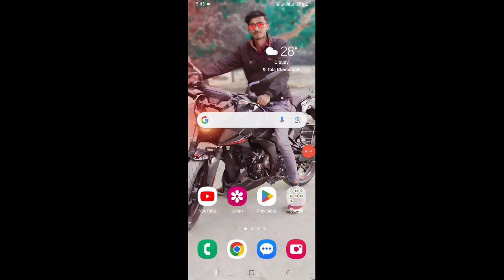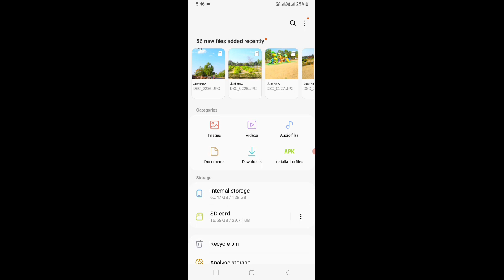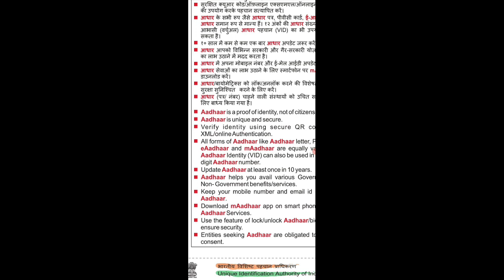Adhar Card Download Password | How To Know Ur Adhar Card Password | Adhar Card Password Kya Hota Hai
Hello Friends

Video Tital Adhar Card Download Password | How To Know Ur Adhar Card Password | Adhar Card Password Kya Hota Hai

Mera Name Rahul Dev Hai

Search rahuldevrider rahuldevrider07

Mere Channel Par New New Usefull Video Upload Hota hai